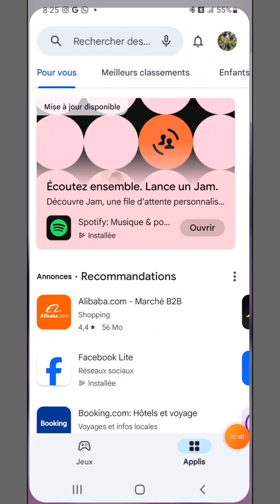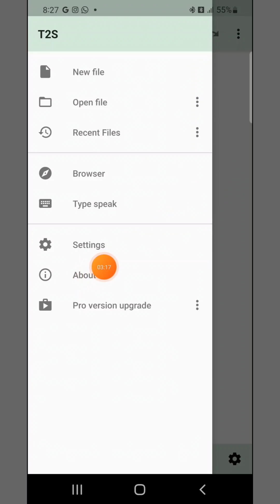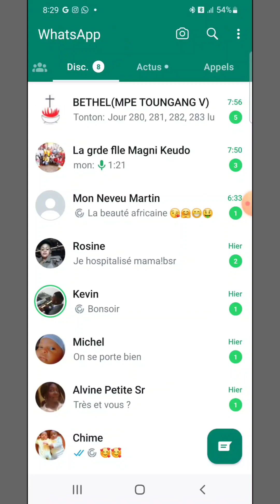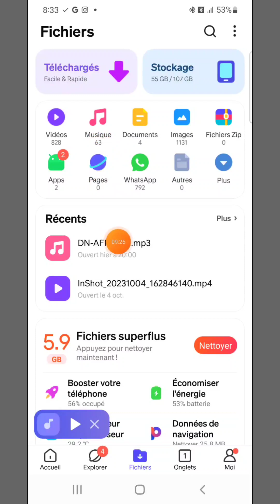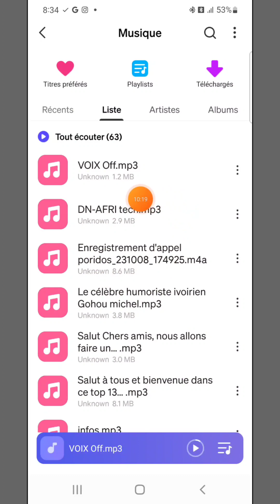Comment convertir un texte en audio voix off en toutes les langues.